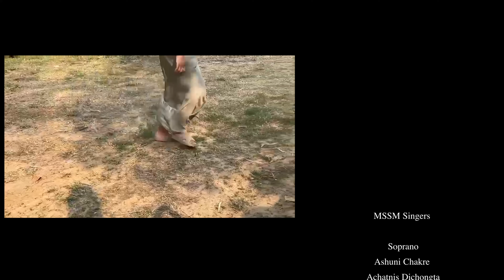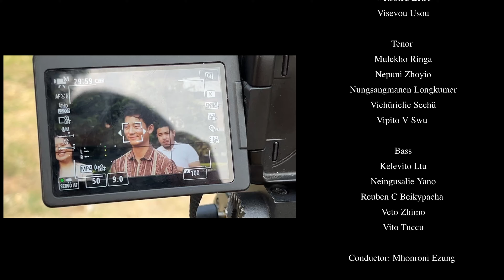Mssm Singers - Allelulia by Elaine Hagenberg. Text by St. Augustine